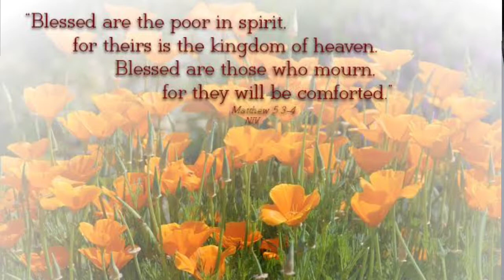The Beatitudes (PART 1) Matthew 5:1-5 (The 3 Blessings) 06/29/21